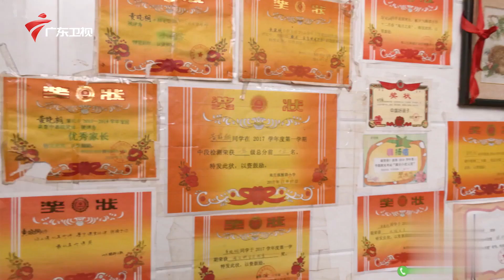在外是学霸在家是"顶嘴王"?全家围攻大女儿,太聪明是否是坏事?【乖乖仔女】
广东电视综艺 广东卫视 乖乖仔女 邀请教育专家与明星嘉宾一起走进孩子的内心，共建和谐美好的亲子关系。以真人秀的方式真实呈现“熊孩子”变身“乖宝宝”、“抓狂父母”变身“育儿达人”的全过程。